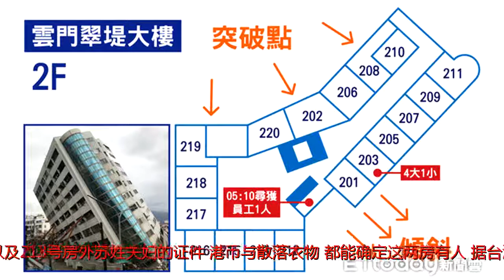台湾花莲地震已致11人遇难 云翠大楼发现一具遗体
原标题：台湾花莲地震已致11人遇难云翠大楼发现一具遗体现场图海外网2月9日电花莲市6日晚间发生6.5级地震，造成造成花莲市统帅大楼，云门翠堤大楼，国盛六街2号大楼，国盛六街41号民宅等4栋建筑物倾斜，倒塌。搜救人员在云翠大楼旅馆213已寻获一具遗体，性别不明，应该是加拿大籍夫妻其中一人。目前此次地震罹难人数增为11人。据搜救人员指出，213号房应该为2位加籍华裔夫妇居住，5位大陆游客应该是在201号房。目前搜救的最新进度，搜救人员已经进入201号房，发现何凤华的包包与女婿杨捷的证件。至于加拿大籍夫妻的213号房，在房内找到他们的衣物与港币，却没有在发现2人身影，现在搜救人员已经找到一具性别不明遗体。搜救人员持续搜救，希望能尽快将失踪者找出。据东森新闻云早前报道，台湾花莲云门翠提大楼搜救黄金72小时不断在流逝，搜救人员在8日晚间21点掌握到7位失联者位置后陆续都有进展。不过4大1小陆客所在的201号房间路线被大型楼板压着，成为搜救行动最大阻碍，另外加拿大籍夫妇所在的213号房，遭受3楼强烈挤压，搜救人员决定从上层用电钻向下进攻。搜救人员根据监视系统重新掌握到7名云翠2楼“漂亮生活旅店”失联者行踪，4大1小陆客杨捷、丁文昌、丁守慧、何凤华与杨浩然入住201号房，加拿大籍香港夫妇苏炜禧（PeterSo）、妻子萧敏渝则是在213号房，由于陆续在201号房找到何凤华的包包，以及213号房外苏姓夫妇的证件、港币与散落衣物，都能确定这两房有人。据台湾花莲灾害应变中心统计，截至8日晚间7时许，台湾花莲地震已造成11人死亡、272人轻重伤，仍有6人失联，搜救人员目前持续救援中。其中一名在地震中遇难的女性大陆游客身份得到确认，截至目前遇难大陆游客人数升至4人。此前，海基会稍早公布当前花莲强震失踪陆客人数增至5人。据指出，这5人为入住云门翠堤“漂亮生活旅店”的陆客一家5口祖孙三代。据台湾“中央社”报道，海峡交流基金会今天中午在媒体联系组通报，截至当前，花莲强震共造成4名陆客死亡，陆客失联人数已增至5人。当前海基会正协处罹难陆客家属取得相关证件，赴台处理后事。据知情人士指出，失联的5人分别为76岁老翁丁文昌、75岁老妇何凤华、39岁男子杨捷、40岁妇人丁守慧、12岁青少年杨浩然。一家人赴台自由行，入住“漂亮生活旅店”203号房。据海基会通报，当前确认罹难的陆客分别为来自福建厦门的40岁妇人余妃、来自广州的47岁杨丽蓉与19岁李杨琦，与年约50岁的妇人韦嘉（籍贯待确认），4人均为自由行旅客。之前受轻伤的陆客夫妻宋佳祥及刘璐，于治疗后依其意愿及请求，海基会已协助于8日搭机返陆。（综编/海外网宋鹏）